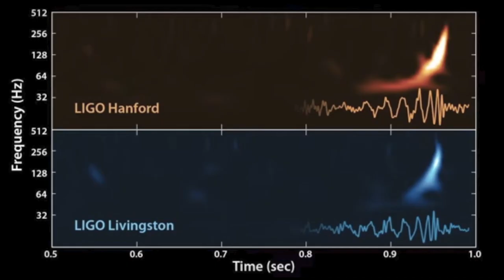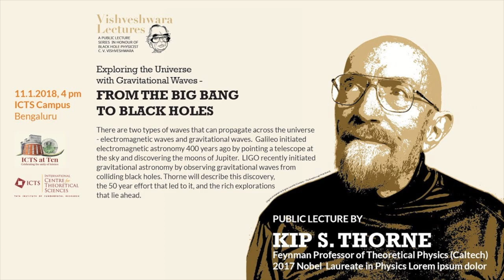Gravity Matters - Behind the scenes: Srashti Goyal, ICTS-Bangalore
This week in Behind the Scenes section of the GravityMatters blog, catch us in a rapid fire conversation with Srashti Goyal, GW scholar at ICTS Bangalore, to find out more about her work and life in academia and beyond.